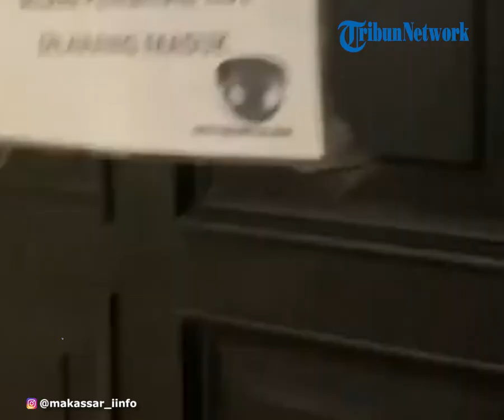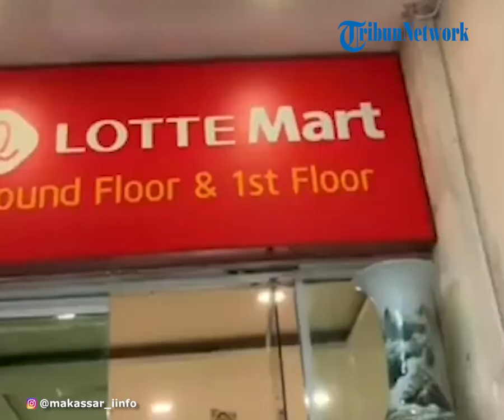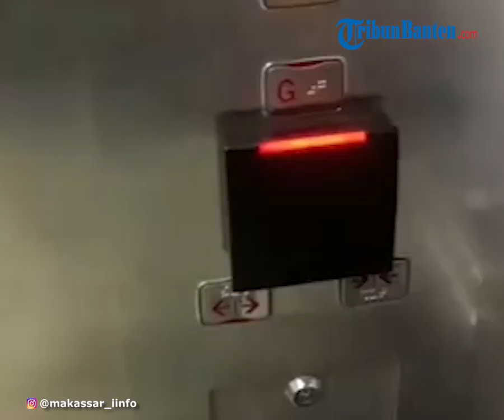Viral di Medsos Pria Ini Beberkan Harga hingga Fasilitas Indekosnya yang Berada di Dalam Mal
TRIBUNNEWS.COM – Baru-baru ini beredar video yang memperlihatkan bangunan indekos berada di dalam pusat perbelanjaan atau mall di wilayah Kota Makassar, Provinsi Sulawesi Selatan.

Dalam video, tampak hunian kos itu bernama D’Light.

Saat masuk ke dalam kos-kosan, penghuni kos harus menggunakan kartu dan sidik jari.

Ia menjelaskan, tidak sembarang orang luar masuk ke dalam kos dan tidak diperbolehkan menerima tamu di tempat tersebut.

Diketahui, video milik Muhammad Sholihin yang diunggah ulang di akun Instagram @makassar_iinfo ini mendapat banyak respons dan viral.

Hingga Selasa (31/5/2022) sore, video itu telah dilihat lebih dari 500 ribu kali.

Kemudian, disukai lebih dari 25 ribu pengguna Instagram.

Sat dikonfirmasi Tribunnews.com, Muhammad Sholihin merupakan penghuni rumah kos atau indekos yang berada di dalam sebuah mall di Makassar, Sulawesi Selatan.

Menurut Sholihin, tempat hunian sementara yang ditinggalinya ini memiliki fasilitas lengkap.

Selain itu, harganya juga terjangkau.

Pria yang bekerja di salah satu perusahaan startup ini menyebut, tempat kos yang bernama D’Light ini nyaman.

“Nyaman, bersih, nggak rame, tenang, semurah itu kita udh dapet fasilitas segitu. Bayar Rp 900.000 sudah nggak mikir apa apalagi free listrik juga,” ungkapnya.

Selama hampir dua minggu tinggal di Kos D’Light, ia merasa tenang dan aman.

Sebab, ketika memasuki area kos tersebut, pemilik kamar harus menggunakan kartu dan fingerprint.

Menurut Sholihin, indekos yang berada di dalam mall itu sudah ada sejak tujuh bulan lalu.

Artikel ini telah tayang di Tribunnews.com dengan judul Viral Kos-kosan Berada di Dalam Mall, Pria Ini Beberkan Harga hingga Fasilitasnya,